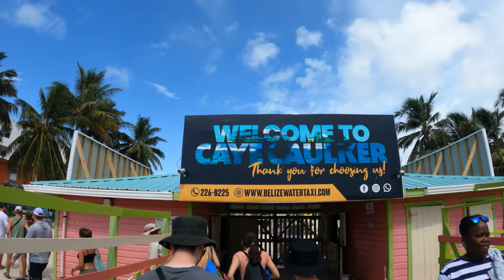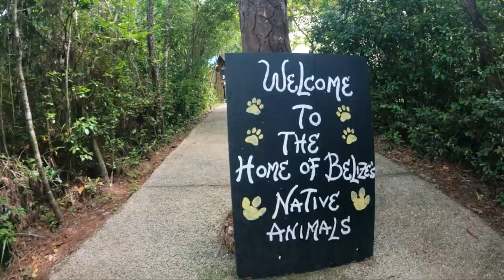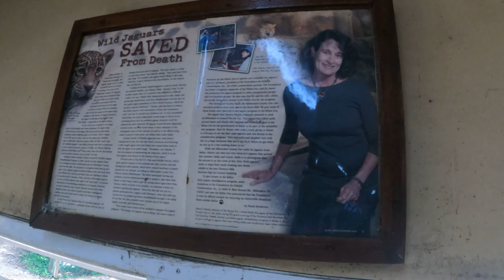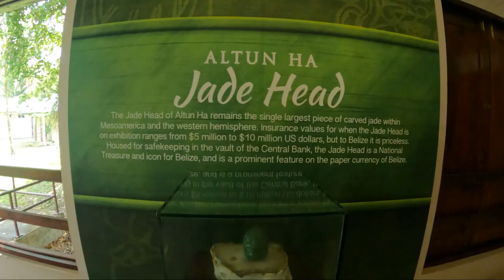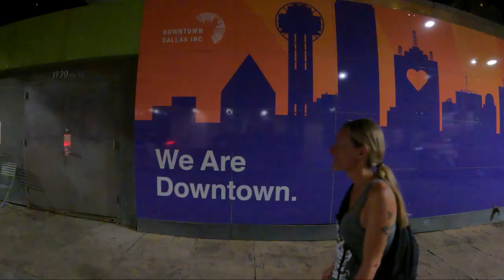We Had Our Honeymoon In Belize!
I am absolutely in love with her.

Welcome to our Belize honeymoon adventure video! My wife and I wanted a honeymoon that would combine adventure and relaxation. We found it in Belize! We explored the jungles, crystal clear waters, and beautiful beaches of this amazing country. Our honeymoon video captures some of our favorite moments, including snorkeling with sharks at Hol Chan Marine Reserve, exploring the ruins of Altun Ha, and visiting with Humberto while taking an exclusive tour of the Belizean Zoo. Belize was not just a destination, it was an experience we will never forget. It allowed us to connect with nature and with each other, and to create memories that will last a lifetime. We hope our video inspires you to create your own adventures. Join us on our unforgettable honeymoon adventure!